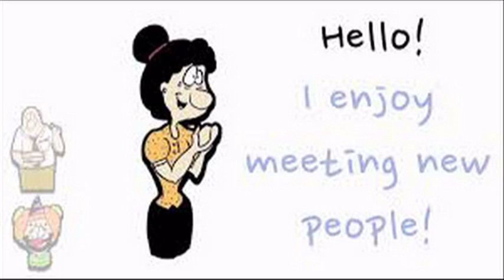thời trang dạo phố cưc chất của giới trẻ trung quốc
hời tiết Bắc Kinh tại thời điểm này đang khá dễ chịu, không quá nóng cũng không quá lạnh. Cũng vì lý do đó mà giới trẻ Trung Quốc có cơ hội diện những bộ đồ nhẹ nhàng và mát mẻ. Dạo quanh một vòng đường phố, dễ thấy rằng: T-shirt basic, tank-top cùng quần ống rộng là các món đồ đang được nhiều cô gái ưa chuộng.